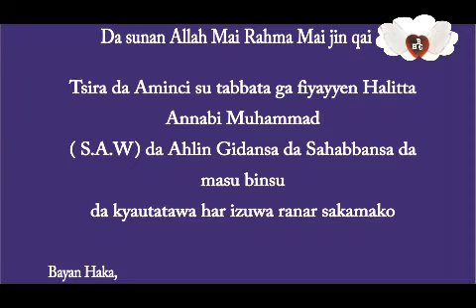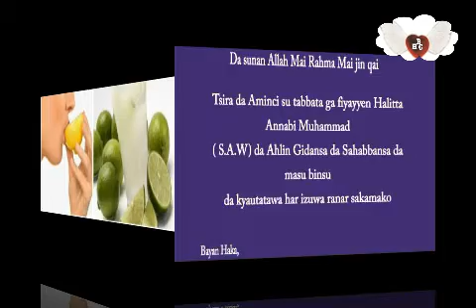Kana tara yawu a baki idan kaga ana shan Lemon tsami? Amsar ka na iya bayyana Dabi'arka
Pesonality Test